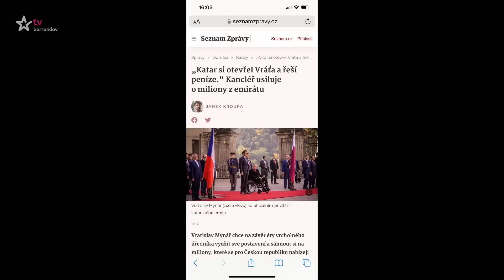Týden podle Jaromíra Soukupa (2023/28) - 20.02.2023